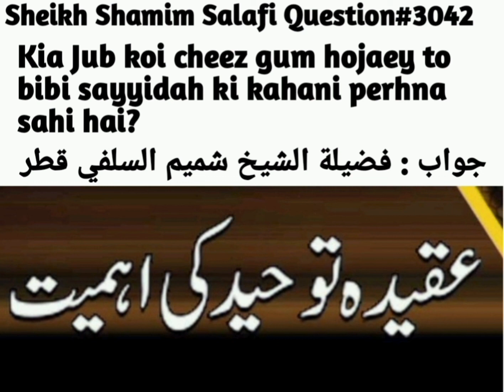Kia Koi Cheez Gum Ho Jaye To Bibi Sayyidah Ki Kahani Parhne Se Wo Wapes Mil Jati Hy? fatwa No:3043